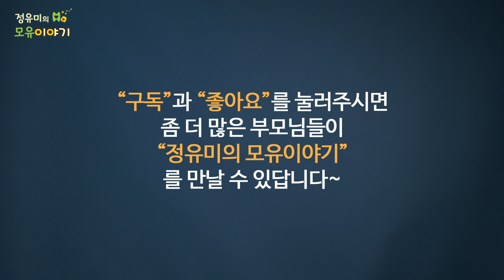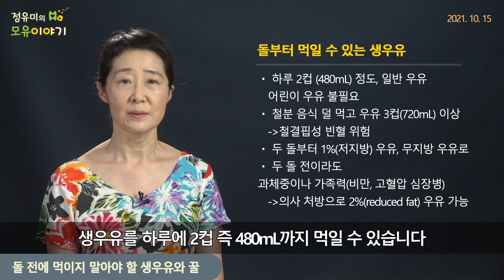#229 돌 전에 먹이지 말아야 할 생우유와 꿀 소아과 장출혈 철결핍성빈혈 신장 알레르기 보툴리누스 포자 저지방 (정유미 소아청소년과 전문의, FABM, IBCLC)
생우유 돌 전에 먹이지 않는 이유
ㆍ 소화가 어렵고 알레르기 위험
ㆍ 신장에 부담: 단백질과 무기질 많아
ㆍ 철분, 비타민C 등 영양소 부족
ㆍ 미세 장출혈로 철결핍성 빈혈
ㆍ 성장에 필요한 필수 지방 결여

돌부터 먹일 수 있는 생우유
ㆍ 하루 2컵 (480mL) 정도, 일반 우유
     어린이 우유 불필요
ㆍ 철분 음식 덜 먹고 우유 3컵(720mL) 이상
   -철결핍성 빈혈 위험
ㆍ 두 돌부터 1%(저지방) 우유, 무지방 우유로
ㆍ 두 돌 전이라도 과체중이나 가족력(비만, 고혈압 심장병)
   -의사 처방으로 2%(reduced fat) 우유 가능

꿀 돌 전에 먹이지 않는 이유
ㆍ 익혀도 죽지 않는 보툴리누스균 포자가 꿀 속에
ㆍ 아기 장 내에서 자라 독소 생성
ㆍ 마비나 심하면 사망까지도
ㆍ 보툴리누스균 독소에 의한 식중독과 다르다
    (보툴리누스균 독소는 10분 끓이면 예방 가능)
ㆍ엄마가 꿀 먹고 수유하는 것은 안전